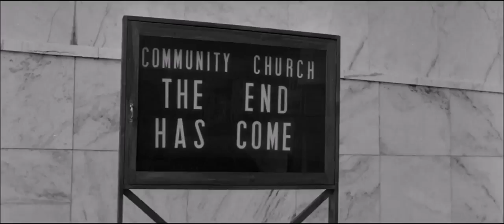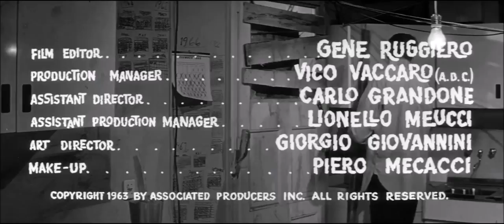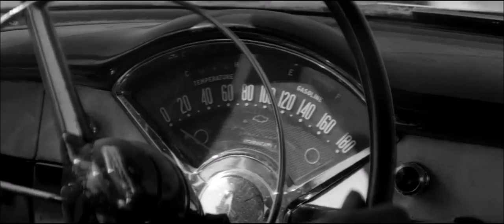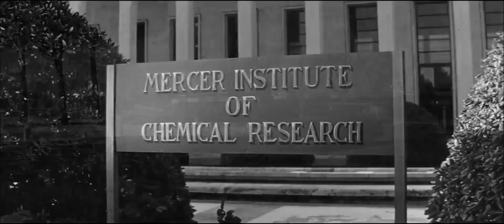Last man on earth 1964 HD (dutch eng german subs optional)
The Last Man on Earth is a 1964 Italian-American science-fiction horror film based on the 1954 Richard Matheson novel I Am Legend. The film was directed by Ubaldo Ragona and Sidney Salkow, and stars Vincent Price. The script was written in part by Matheson, but he was dissatisfied with the result and chose to be credited as "Logan Swanson". William Leicester, Furio M. Monetti, and Ubaldo Ragona were the other writers.